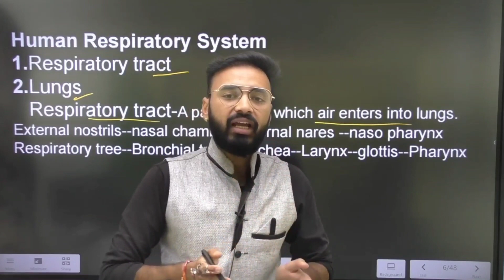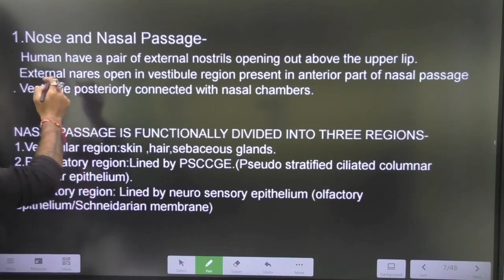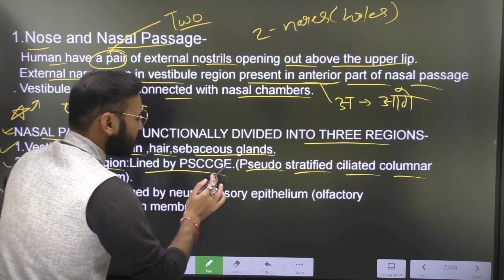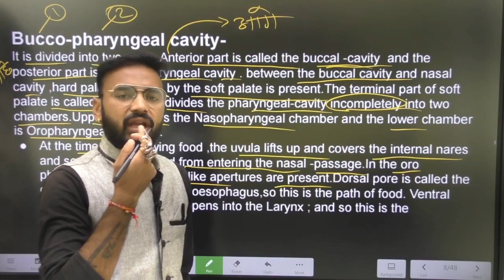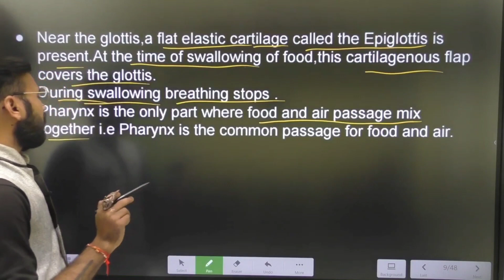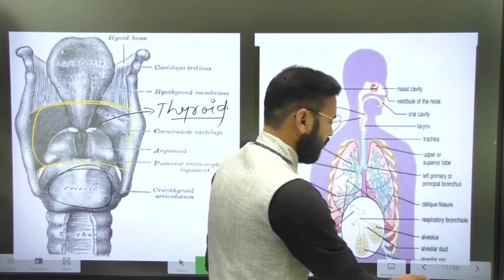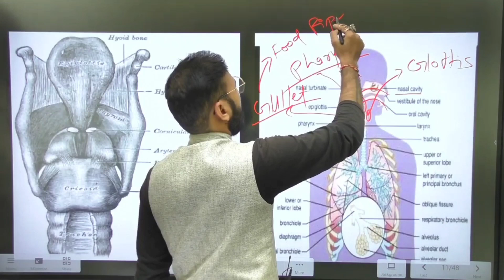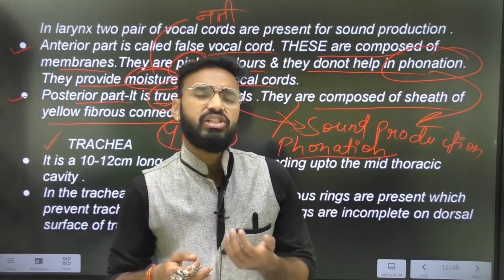Breathing and Exchange of Gases||Lecture 2||Class 11 Human physiology||Christ Convent School Rath